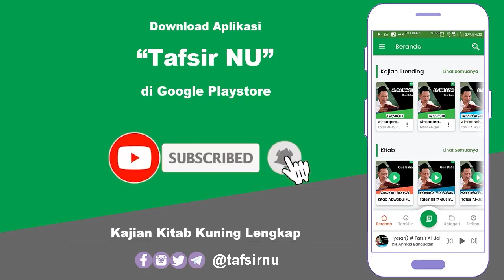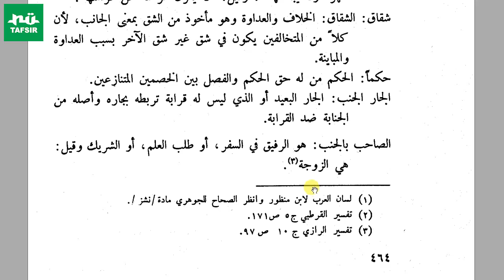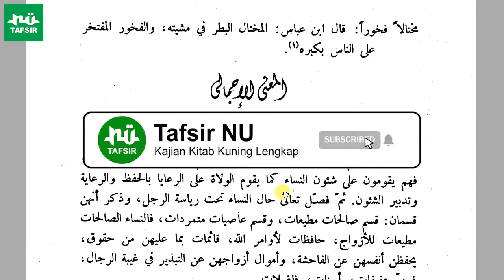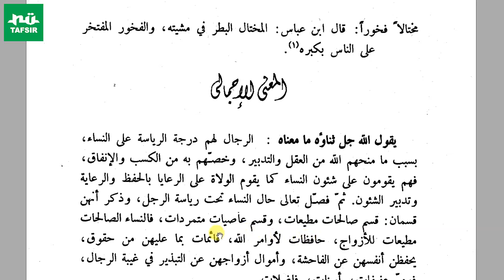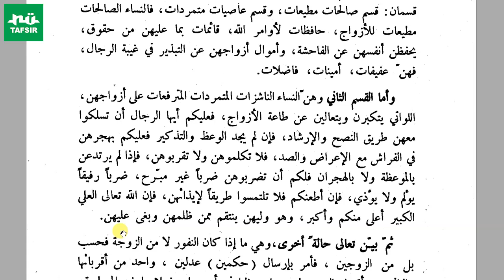Ngaji Tafsir Ayatul Ahkam # Juz 1 Hal. 464-465 # KH. Marzuqi Mustamar